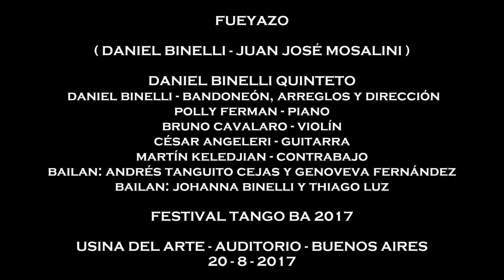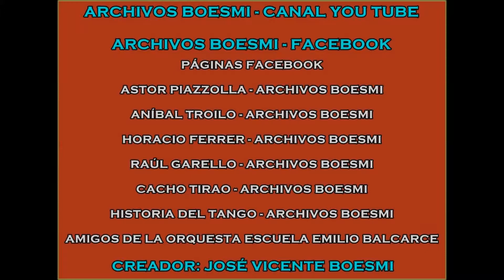FUEYAZO (DANIEL BINELLI) - DANIEL BINELLI QUINTETO - TANGO BA 2017 - 20-8-2017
DANIEL BINELLI - BANDONEÓN, ARREGLOS Y DIRECCIÓN
POLLY FERMAN - PIANO
BRUNO CAVALARO - VIOLÍN
CÉSAR ANGELERI - GUITARRA
MARTÍN KELEDJIAN - CONTRABAJO

USINA DEL ARTE - AUDITORIO

20 DE AGOSTO DE 2017